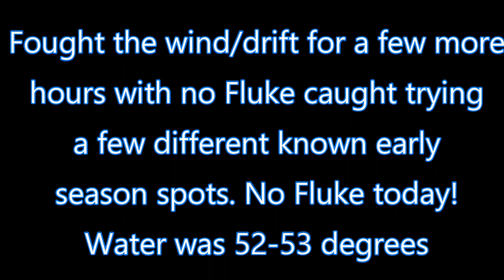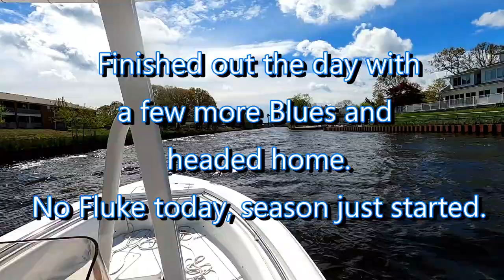Big Bluefish on NJ Fluke Opener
Had a little rain this morning for the 2023 NJ Fluke Opening Day.  After the rain stopped I decided to head out, hooked the trailer up and splashed the boat to fish my local river.

Had to deal with a pretty strong wind that drove the drift over 2 miles an hour in pretty muddy water.  I tried bumping the boat in reverse against the wind to slow the drift down but did not catch any fluke at all.  I did get a pretty big Bluefish while I was jigging that measured 31.5 inches in length.

After a few more hours of jigging and checking different spots without luck I decided to troll a minnow for a few more Blues before I headed in.

That one bar scene by RKVC